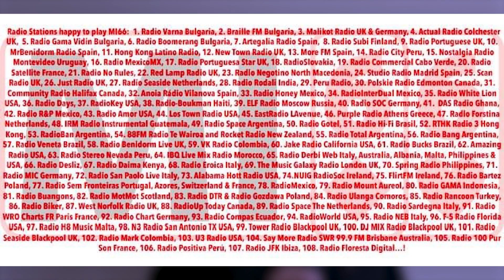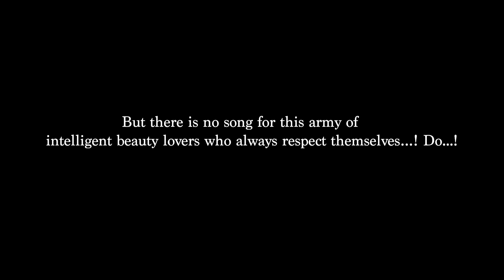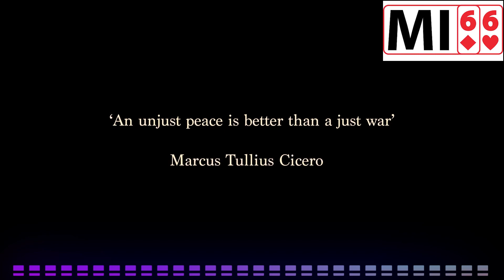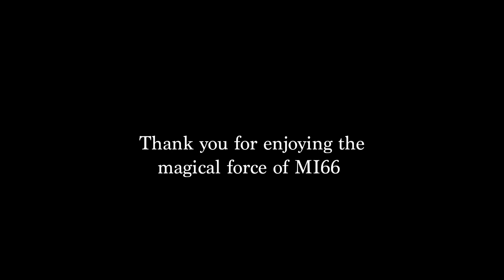MI66 - The Movie